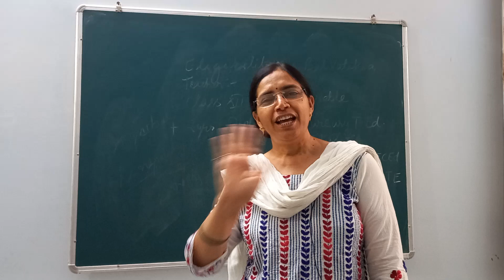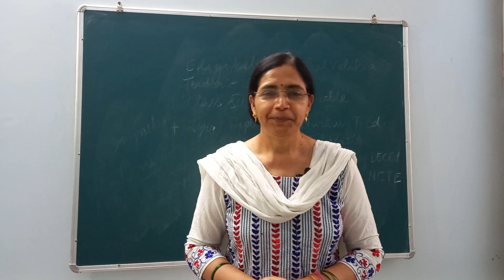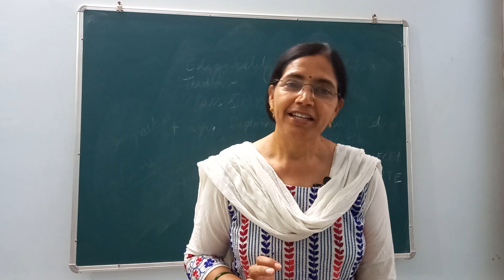Balvatika teachers vacancy 2023 eligibility, salary and process.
Balvatika teachers की vacancy contract based है. इसमें fixed salary 26250 मिलेगी. aapka contract 10 months ka hi hoga . स्कूल wise vacancy निकले gi .